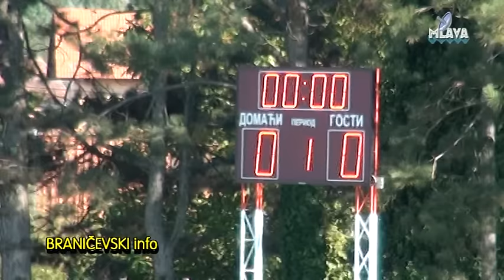Sloga 33 - Radnik, Salakovac press 29.08.2016.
rtv Mlava